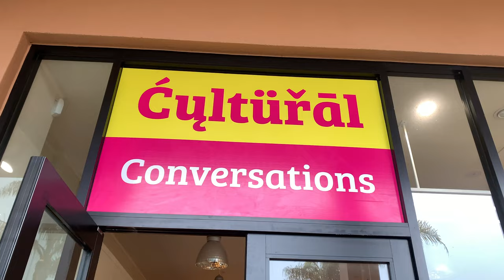Artist Spotlight Santalma for Arts access Aotearoa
Here’s our talented Karolina Serrano talking about her work as part of an Arts Access Aotearoa project. Thanks to Padma for connecting us.
Thankyou for being our Artistic Director and making the space so welcoming for all.

Cultural Conversations, Morrison Square, Nelson, New Zealand